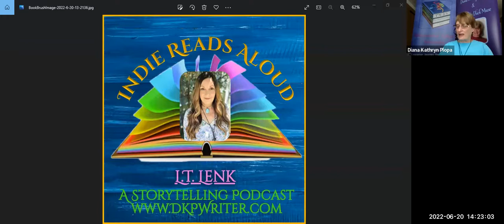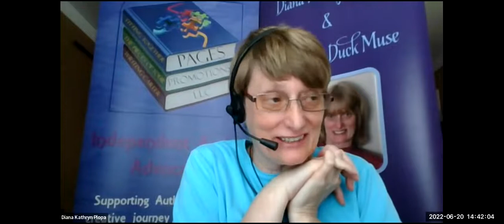Indie Reads Aloud with L.T. Lenk and "Isabella's Gate"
About The Author: Lindy Lenk is a Detroit-based writer, poet, photographer, filmmaker, educator, and author. She has a Bachelor of Arts from Wayne State and has won multiple awards for her writing, including the John Clare Award for Poetry and the Tompkins Award for Poetry. Some of her poetry and photography have been published by the Wayne State Literary Review. Lindy is currently working on the second book in the "Isabella’s Gate" trilogy.

Title: Isabella’s Gate

Genre: Children’s Fiction

Book Synopsis: Isabella is a young girl whose journey begins at Margaret’s garden gate where she and the other children watch the old blue-haired woman water the rocks in her yard. But unlike the other children who come to laugh, Isabella comes with curiosity and wonder. When Margaret shares her secret, Isabella’s eyes are opened, and she catches a magical glimpse of the garden, in its fullness. In that moment Isabella must find the courage to step beyond the gate, but as she does, she loses sight of the flowers and soon loses faith in the garden. Does the garden really exist? If it does, where did it go? With paths unfolding before her, will one of these paths lead Isabella to rediscover the garden?

“Isabella’s Gate” is a timely and timeless children’s book for all ages. It is a true fairy tale and a fairy’s tale of the universal truths about self-discovery, self-love, and self-actualization. It is a story about seeing with new eyes and waking sleepy dreams. This book is written in verse with a charming rhyme and soothing rhythm that will dance off your tongue and delight listening ears while enhancing a love and learning of language arts. “Isabella’s Gate” opens the gate to an exciting world of words as it inspires young readers with its thought-provoking vocabulary and use of language. There is a delightful glossary of these words, terms, and phrases, as they are used in the book. The illustrations are vibrant, magical, and filled with life. This is a book that you, your children, and your grandchildren will cherish for generations to come.